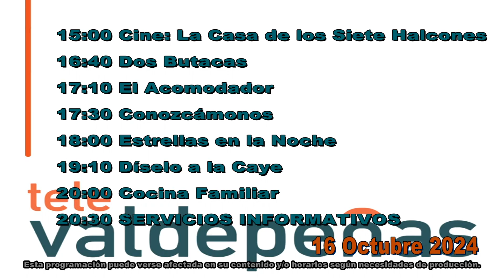PARRILLA PROGRAMACIÓN MIÉRCOLES 16/10/2024